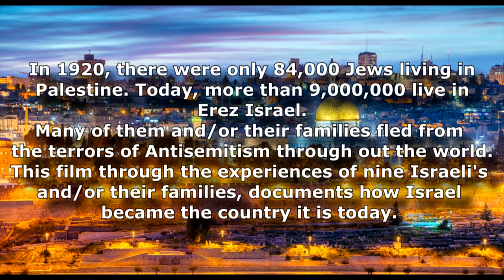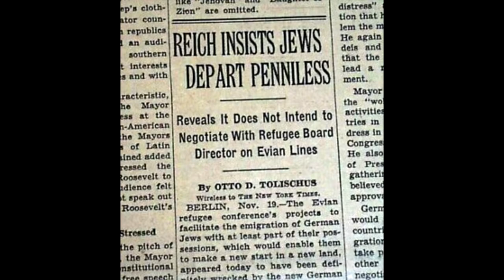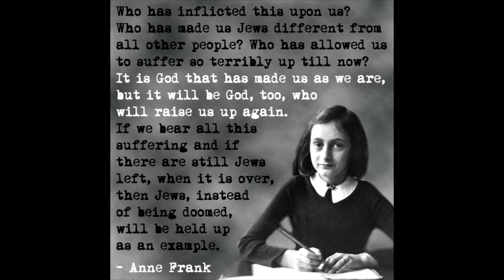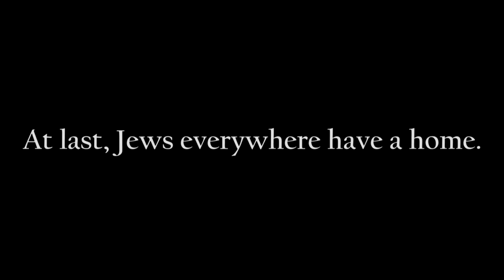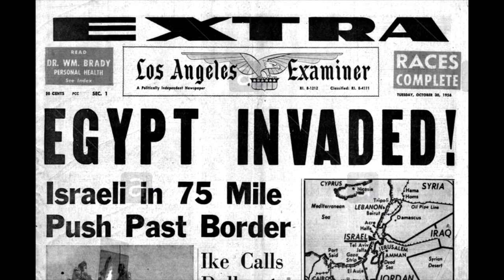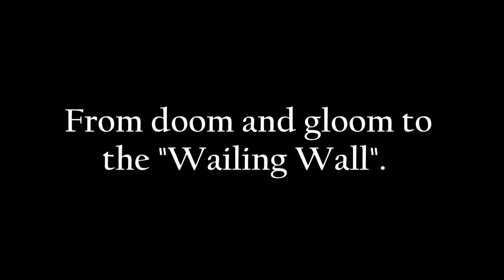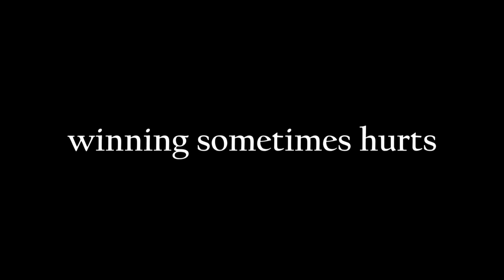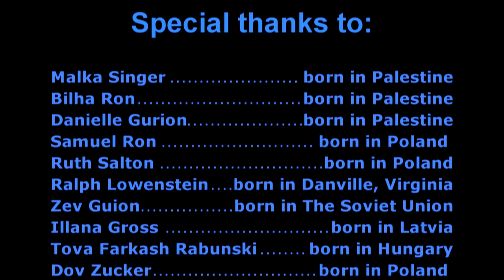Modern Israel, the first 60 years, final cut version10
Holocaust, Balfour Declaration, British White Paper, Pogroms, rise of the Nazis, Anschluss, British blockage, Palestine, Anti-Semitism, 1948 war, Suez Crisis, Sinai War, Six-Day War, Yom Kippur War